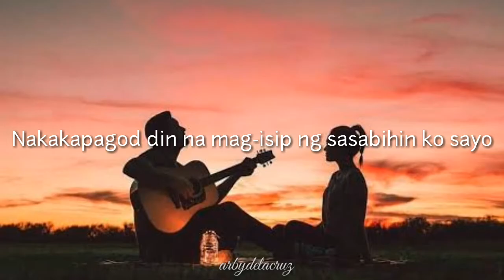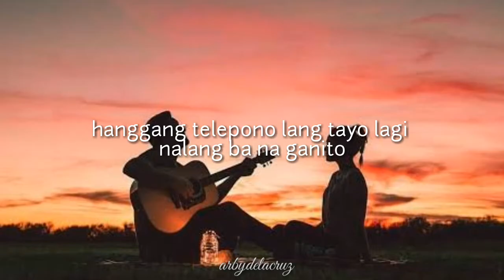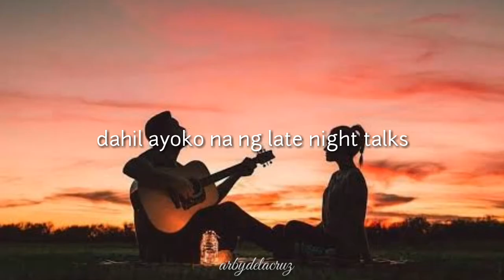Thoughts - Jnske (lyrics) | dahil ayoko na ng late night talks , gusto n ktang kasama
Song - Thoughts
Artist - Jnske

And also hit the notification 🔔 to get updated on my next video.
Thank you so much guys for all your support , much Love ❤️.

This is not the official lyrics , this is only for fan made.
All rights and credits to owner(s)